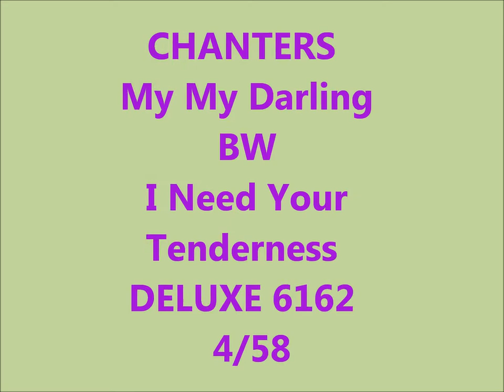CHANTERS - My My Darling / I Need Your Tenderness - DELUXE 6162 - 4/58